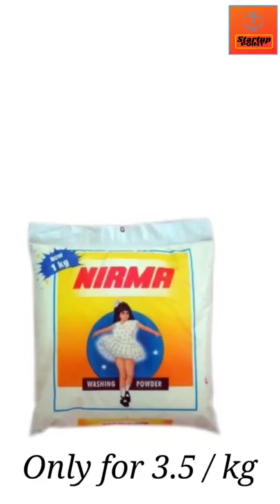How nirma became sabki pasand 🔥🔥💥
Nirma washing powder girl death story.
Nirma washing powder girl name
Washing powder nirma girl story.
Karsanbhai patel
Nirma story
Rise and fall of nirma
Succes story of nirma
Nirma soap

   Thanks❤️❤️❤️